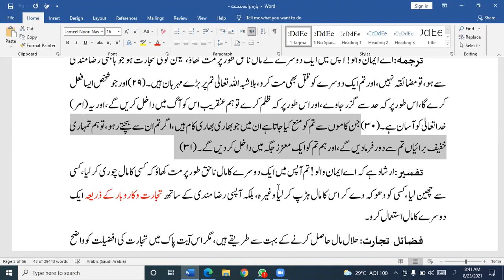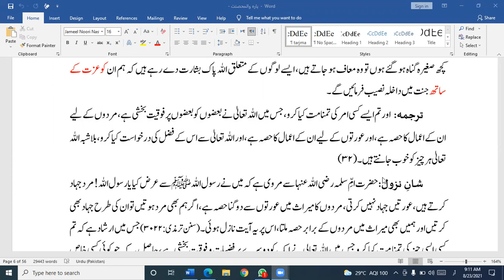Aasan tafseer (13), chotai gunah kab maaf hotai hain? aurat Ka mard bannai ki tamanna Karna ?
Video from M Ayyoob